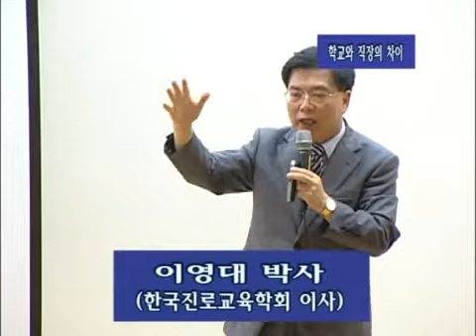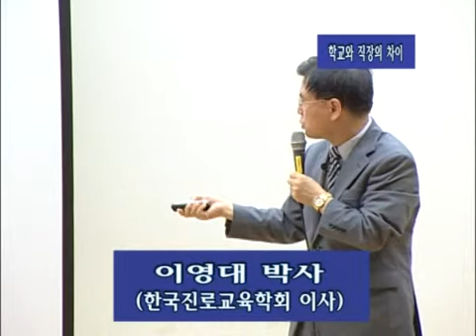학교와직장의차이